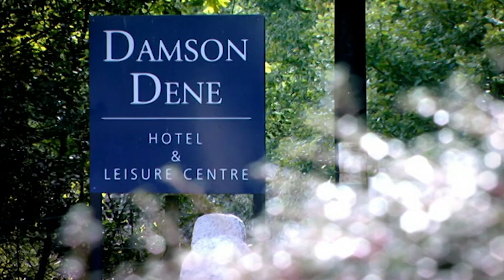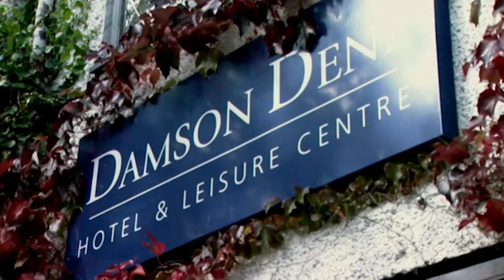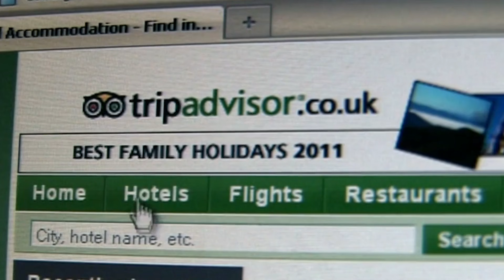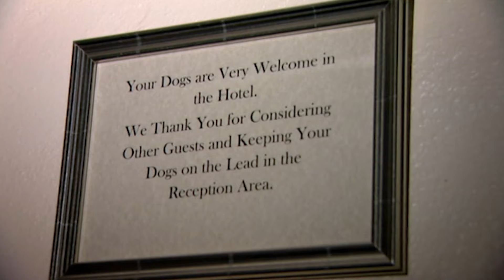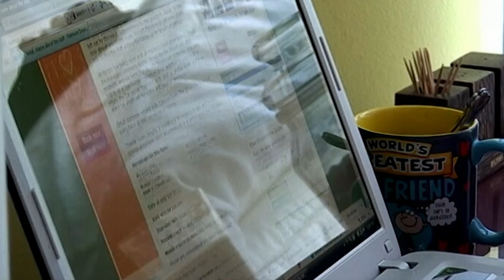The Hotel Season 1: There's a Fly in My Soup (Hotel Documentary) | Full Documentary | Reel Truth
The Damson Dene comes under attack from guests complaining about everything from the décor to the food and the housekeeping, pushing manager Wayne and his staff to the brink. First to check in are mother and daughter Margaret and Sasha, who love value for money and make a point of seeking out bargain breaks. They've driven from near Bolton to the Lake District to take advantage of the Damson Dene's £50-a-night bed, breakfast and dinner deal. But can the hotel live up to their exacting standards and high expectations? Geordie couple Jamie and Danielle are not impressed when the TV in their hotel room goes on the blink. Things come to a head when a nasty review is posted on TripAdvisor, in which the staff bear the brunt of the criticism. But it's not all bad reviews. Mark and Clare from Wigan love everything about the hotel, especially its dog-friendly policy, as they never go anywhere without Brandy, their cavalier King Charles Spaniel. Following a stock-take, mouldy food is found in the fridge. Determined not to let standards slip, General Manager Wayne comes down hard on the kitchen staff, and clashes with Kirk the head chef, who's forced to rethink how best to run his kitchen.

Documentary following life at the Damson Dene, a three-star hotel in the Lake District, as staff try to keep holiday-makers happy during a busy summer season. Season two switches to the Grosvenor in sunny Torquay, where manager Mark tries to keep control over troublesome guests, and even more troublesome staff!